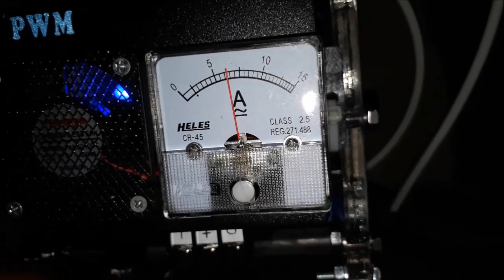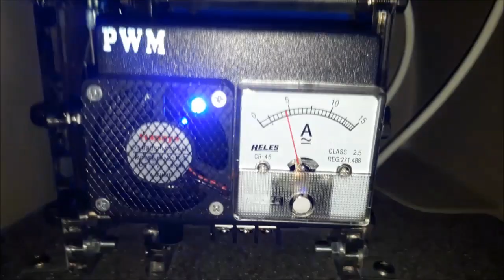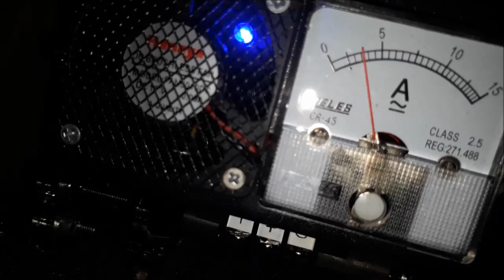Fuel saver HHO + EFIE Joko Energy on Suzuki all new Ertiga 1.5L 2018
Saving fuel "Joko Energy Indonesia" on these Suzuki all new Ertiga 1.5L 2018 using HHO reactor which decompose water (H2O) into HHO or oxyhydrogen gas.

Penghemat bbm "Joko Energy Indonesia" pada Suzuki all new Ertiga 1.5L 2018 ini menggunakan reaktor HHO yang menguraikan air (H2O) menjadi gas HHO atau OxyHydrogen.